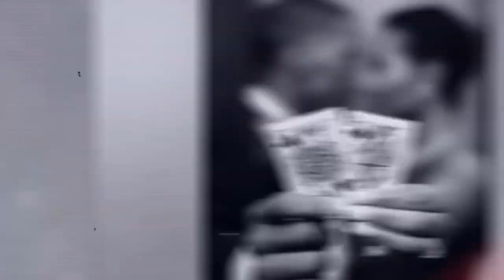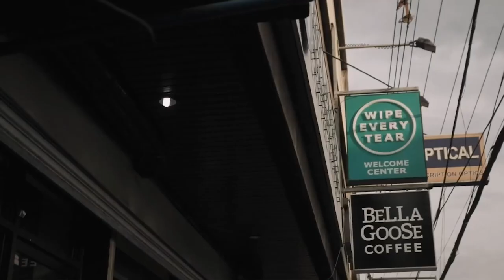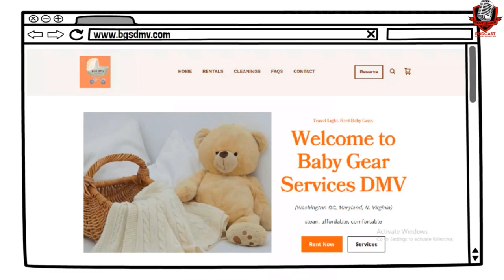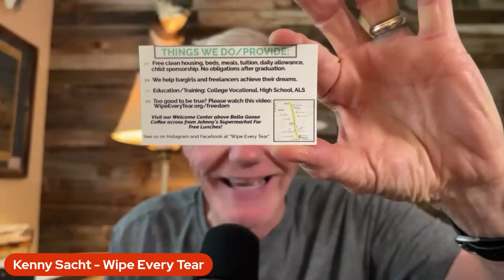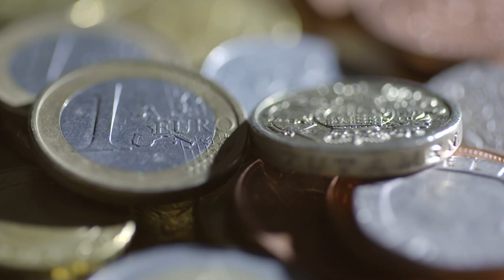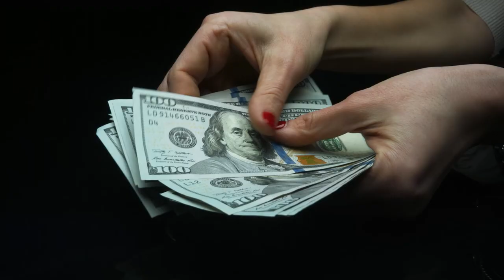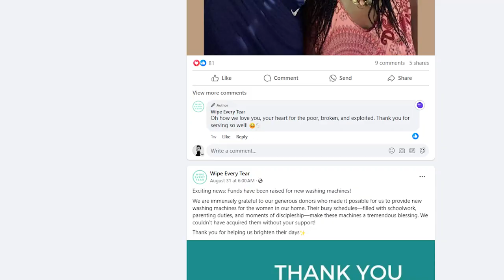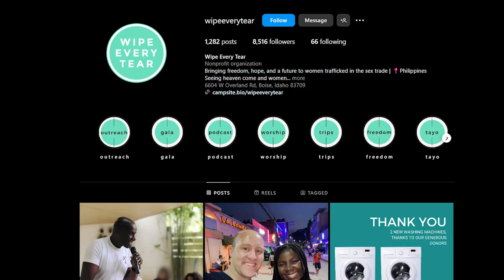Is This the Solution to END Sex Trafficking in America?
Can Kenny Sacht's mission really be the solution to end sex trafficking in America? In this eye-opening conversation, we explore his journey and the fight to save vulnerable women from a life of exploitation.

In this compelling episode, Marcus Norman interviews Kenny Sacht, the founder of Wipe Every Tear, who has dedicated his life to ending sex trafficking. Learn how Kenny’s powerful mission began, the obstacles he has overcome, and how his organization is bringing hope to thousands of women trapped in the sex trade.

With deep insights into the exploitation of vulnerable communities, Kenny shares the real stories behind the statistics, and how faith, perseverance, and compassion are key to combating this dark industry. From his impactful work rescuing women in the Philippines to his plans to expand the fight against sex trafficking in America, this video covers it all.

Join the movement to fight sex trafficking by learning from Kenny’s mission, and discover what you can do to help bring an end to this global crisis. Together, we can make a difference.

Key Points:

From coach to anti-trafficking leader
The founding of Wipe Every Tear
Exploitation of the sex trade industry
Stories of hope: Women rescued and transformed
How you can join the fight to end sex trafficking
Overcoming the challenges of rescuing victims
Kenny's faith-driven approach for ending trafficking

Timestamps:
0:00 – Introduction
2:57 – Meet Kenny Sacht
4:00 – Faith in Fighting Trafficking
7:40 – The dark reality of exploitation
11:38 – The impact of Kenny’s mission
16:07– How traffickers manipulate vulnerable women
20:00 – Real stories of women saved from trafficking
37:00 – How You Can Help End Sex Trafficking
39:34 – How Wipe Every Tear is Saving Lives
53:40 – Closing Thoughts

Host:
Marcus Norman is the dynamic host of the Gentleman Style Podcast, dedicated to bringing real, inspiring stories that drive change. He interviews leaders and innovators tackling the world's biggest issues.

Guest:
Kenny Sacht is the founder of Wipe Every Tear, a nonprofit dedicated to rescuing women trapped in the sex trade. His passion and faith guide his mission to give these women freedom, hope, and a new life.